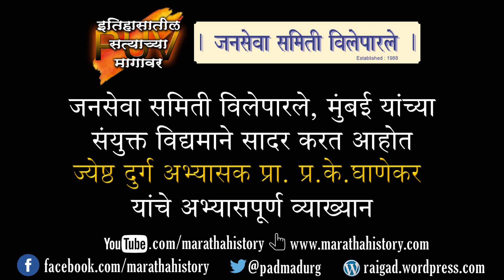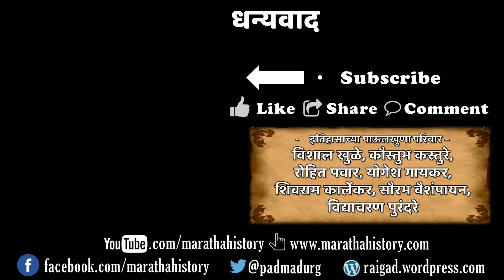दुर्ग साहित्याचा आढावा - प्र के घाणेकर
आता आपण आमच्या चॅनलला सपोर्ट करण्यासाठी आमचे पॅट्रिऑन होऊ शकता.
भेट द्या ला आणि आपला पाठिंबा जाहीर करा केवळ $2 पासून ... If you like our Videos, You can now support out Channel on Patreon. today and pledge your support today for as little as $2.

भेट द्या ला आणि आपला पाठिंबा जाहीर करा केवळ $2 पासून ... दुर्गपंडीत श्री. प्र. के. घाणेकर यांनी दुर्ग साहित्याचा आढावा या विषयावर विलेपार्ले येथे दिलेले हे उत्तम व्याख्यान. दुर्ग प्रेमींसाठी तसेच दुर्ग, इतिहास अभ्यासक यांच्याकरिता अतिशय माहितीपूर्ण असे हे व्याख्यान ..!!

आमच्या चॅनलला सपोर्ट करण्यासाठी समकालीन ऐतिहासिक संदर्भ साधनांचा अभ्यास करून लिहिलेली आमची पुस्तके आपण खालील दुव्यावर क्लिक करून online खरेदी करू शकाल -
निनाद बेडेकर (व डॉ. उदय कुलकर्णी) यांची पुस्तके –
सोल्स्टीस अॅट पानिपत (पानिपतचे ग्रहण)
बखर पानिपतची

इतिहासाच्या पाऊलखुणा लेखक परिवार यांची पुस्तके –
सकलराजकार्यधुरंधर सदाशिवरावभाऊ